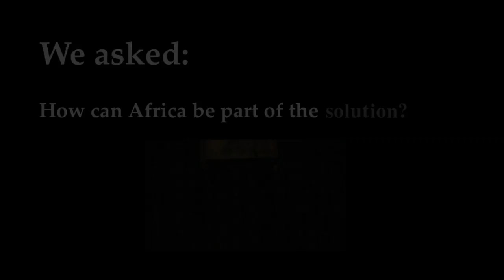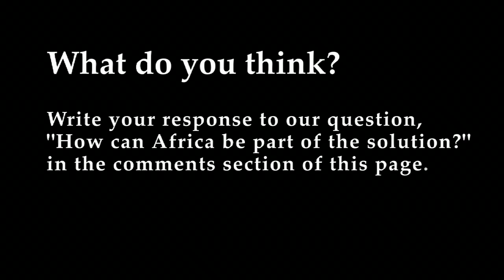Q & A: How can Africa be part of the solution?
Africa has many challenges in the coming years and people sometimes get lost when talking about Africa by only focusing on the problems. Instead of asking about Africa's problems we asked our scientists George Mahuku, Aida Kebede, and Thanda Dhliwayo how they think Africa can be part of the solution.